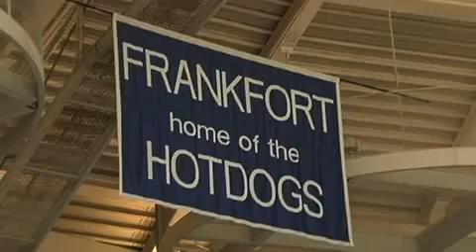Tri-West 53, Frankfort 55